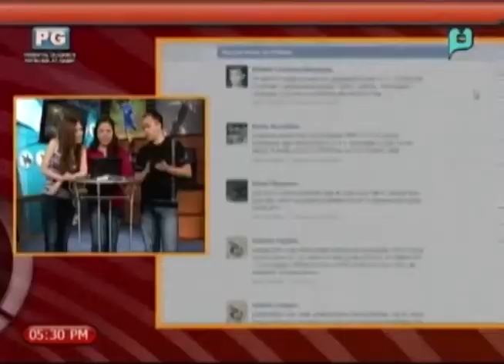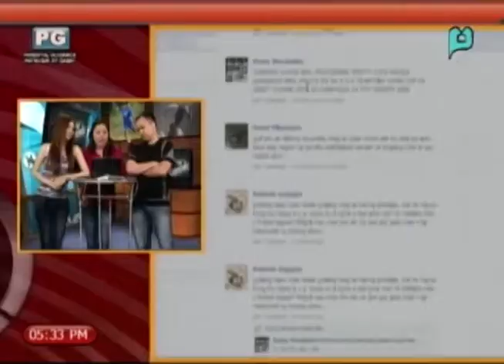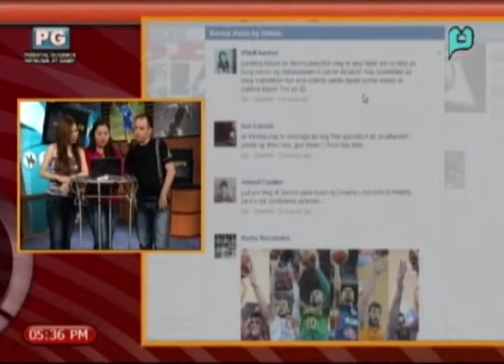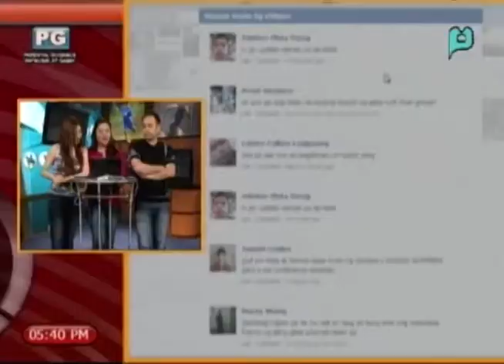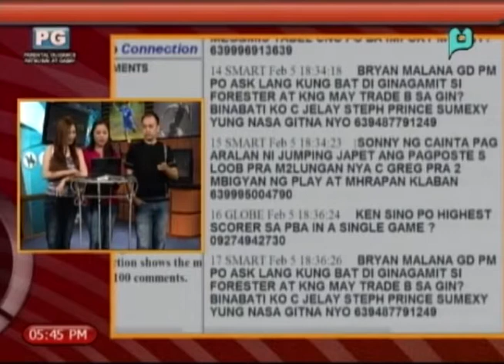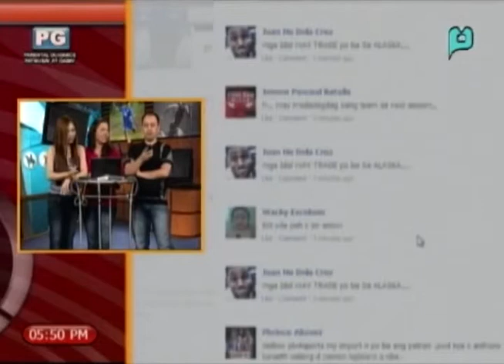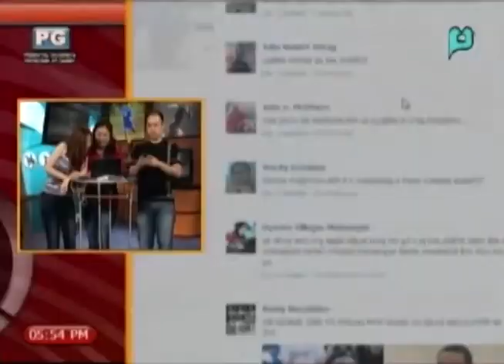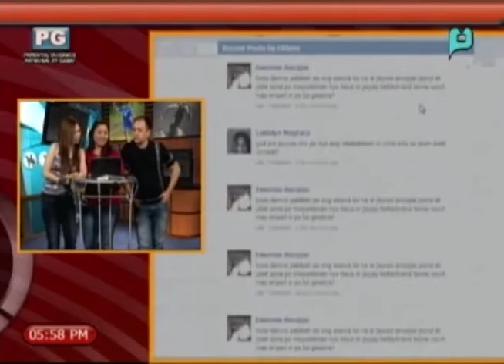PTV Sports - February 5, 2014